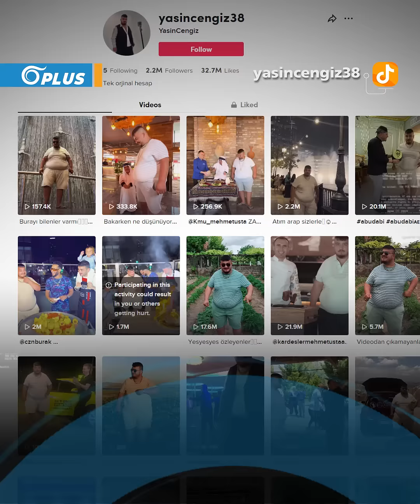"انتقل من الحياة الريفيّة إلى المترفة".. كيف أصبح "كرش ياسين جنكيز" نقطة تحوّل في حياته؟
انتقل من الحياة الريفيّة الصعبة المتعِبة، إلى قائمة النّجوم وأصحاب الحياة المترفة، أسعَدَ مشاهديه برقصه الطريف حتى قالوا: "إنه الوحيد الذي لن يفكر بممارسة الرياضة"،
الشاب التركي "ياسين_جنكيز"، أصبح ظاهرة على تطبيق "تيك_توك"، وبفترة قصيرة حصلت مقاطعه على ملايين المشاهدات، إذ يتابعه أكثر من مليوني شخص ويقلّده الكثيرون..